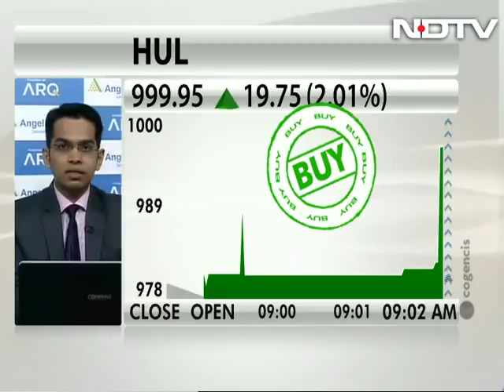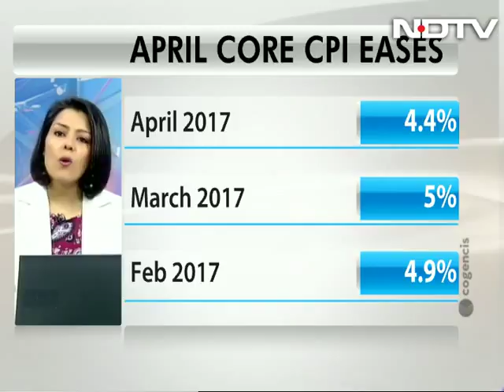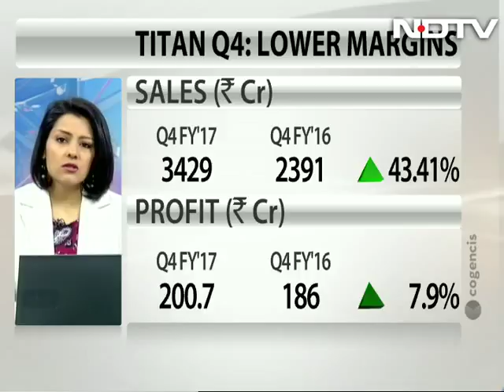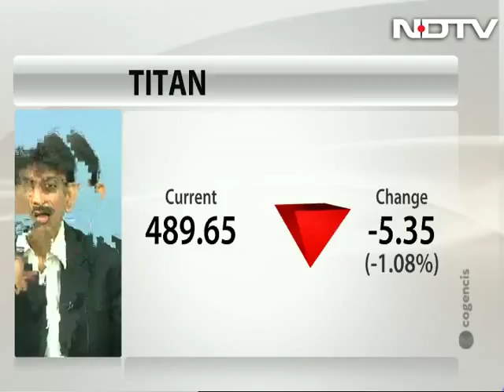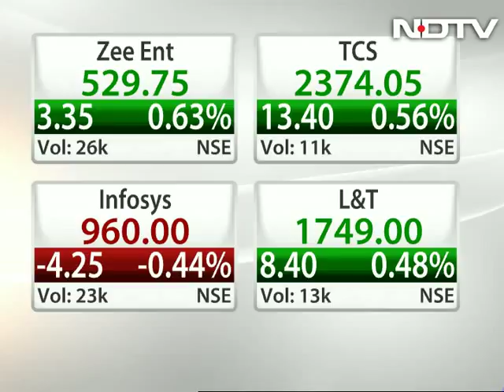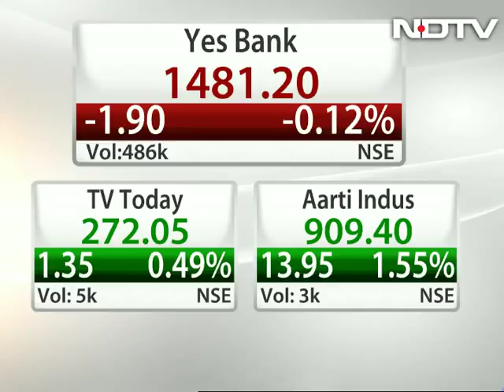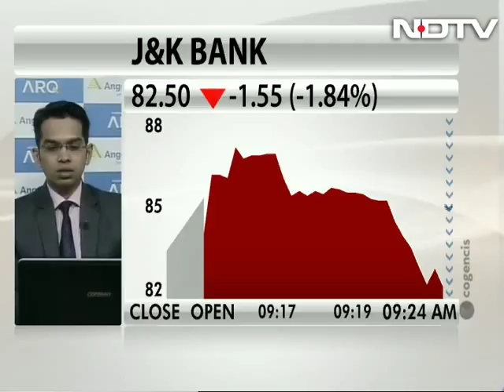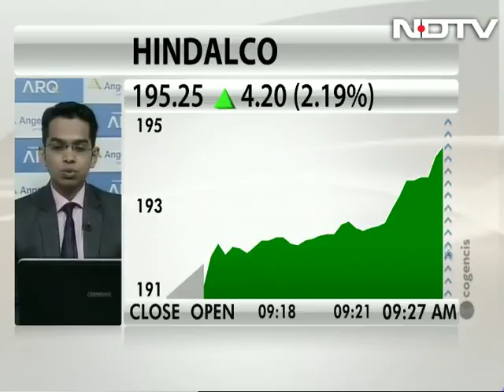Buy Hindustan Unilever For Target Of Rs 1,045: Ruchit Jain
Ruchit Jain, equity technical analyst at Angel Broking, recommends buying Hindustan Unilever with stop loss below Rs. 935 for target of Rs. 1,045. He also has a buy call on Titagarh Wagons for target of Rs 147.